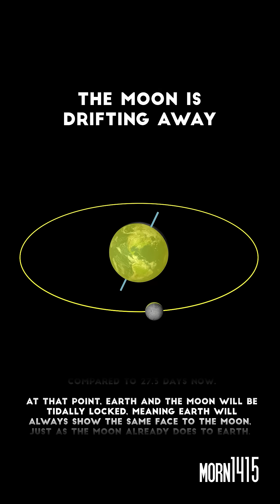The Moon is drifting away!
The Moon has been our silent companion for billions of years, guiding the tides and lighting up the night. But it’s not as constant as it seems. Slowly, inch by inch, it drifts away, about 3.8 centimeters every year.
Will we ever lose it? In theory, yes, but long before that happens, the Sun will become a red giant, reshaping our entire solar system.
If you hear Carl Sagan's voice in this short, it´s not him. Had to create a similar voice because sometimes I miss this guy...